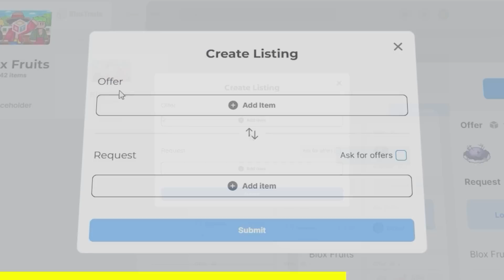Whatever Fruit You Roll, You Get it PERM..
sub to @cheezyej579